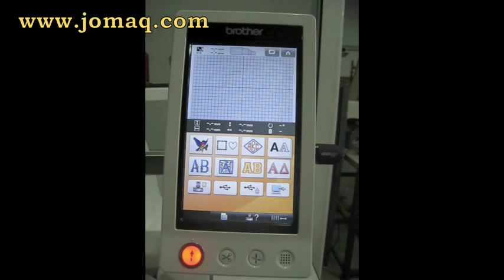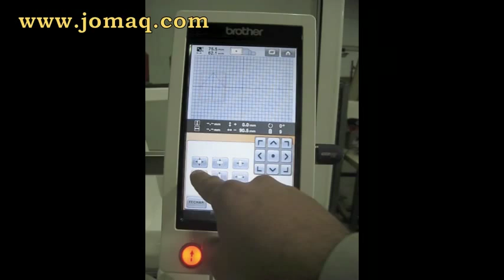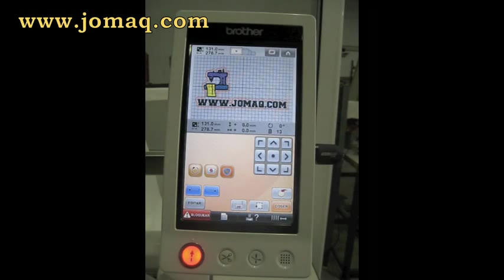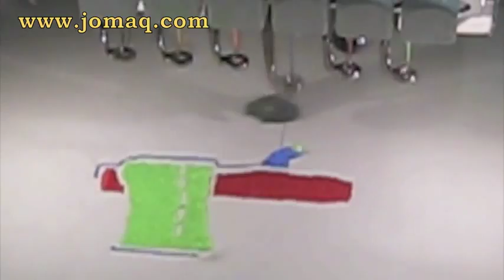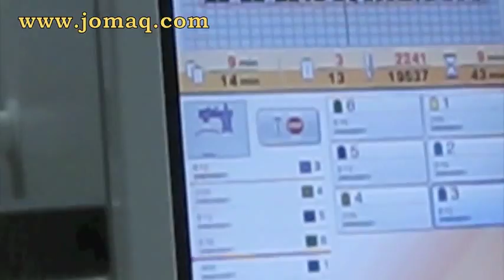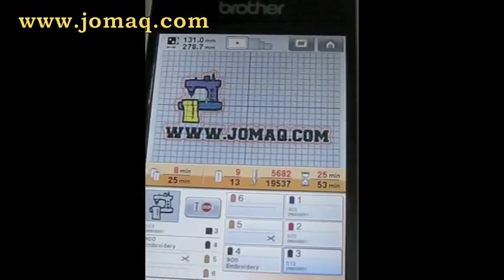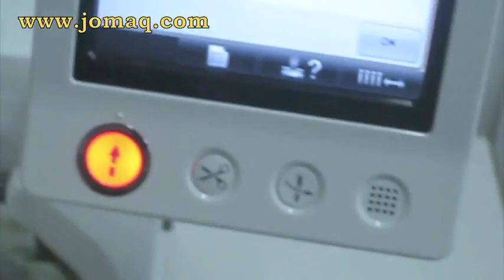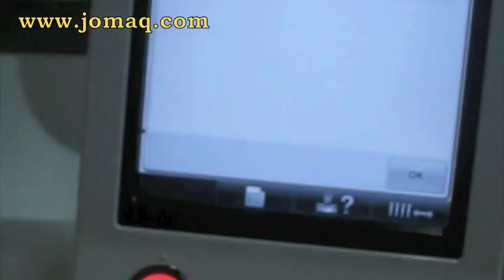PR650 - masini de brodat Brother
Noul model Brother PR650 - masina de brodat profesionala - vine si aduce masina PR620 la zi cu tehnologia!
Masina de brodat are ecran foarte mare LCD din generatia noua cu contrast dinamic si binenteles cu touchscreen si un design modern al icoanelor de pe ecran, precum si o conectivitate crescuta masina avand 2 porturi USB pentru flash-memory-stick si mouse si inca 1 pentru cablu de conectare la PC pe portul USB cu cablul inclus.